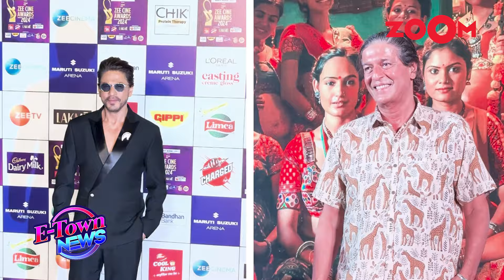Shah Rukh Khan had in him to be a SUPERSTAR, Chunky Panday REVEALS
In a new podcast interview, Chunky Panday spoke highly of Shah Rukh, recalled how him and his wife Gauri Khan used to live in a rented flat, and said that he know Shah Rukh had it in him to be a superstar someday. Watch the video to know more.